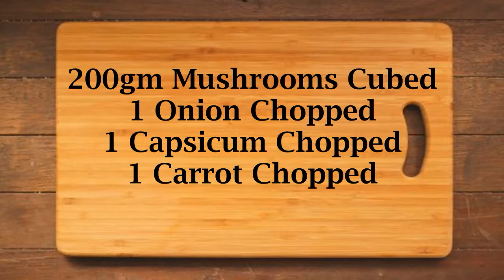Creamy Chicken Mushroom Rice/Indian Spiced Risotto/Creamy Rice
Such recipes come into existence when your love for creaminess has to match the Indian palate of your family.
Less creamy but will leave you with the taste of your favorite risotto with a touch of Indian spice. This recipe is a slow cooking process
So definitely not a super fast recipe but a very tasty recipe indeed
If you would like some side dishes with this risotto you could try the below ones

Do follow us and give your valuable feedback and suggestions
GrandpAmma :)